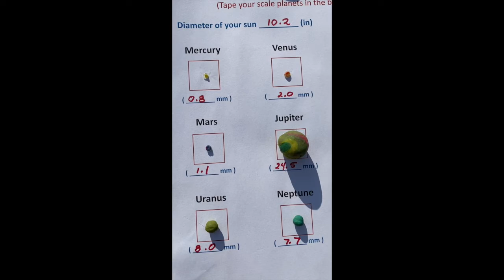Scaling the Solar System Educator Workshop Intro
This short video introduces teachers to our live Zoom educator workshop where we present one of our favorite Saturday Morning Astro lessons, Scaling Our Solar System.

You can find inks to the lesson materials in the workshop video description for use in your own classroom.

Grade 7-12 students!